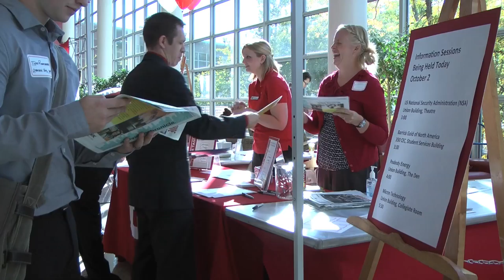Career Fair University of Utah 2012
What students can do to prepare themselves to be successful at the career fair.